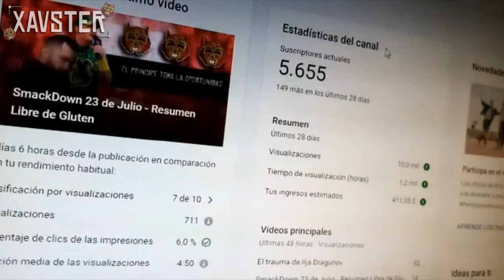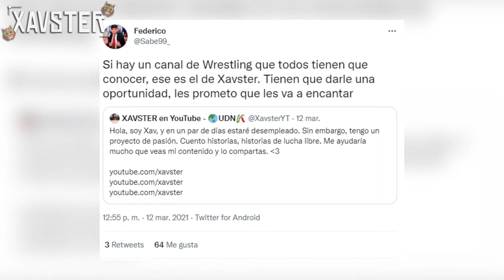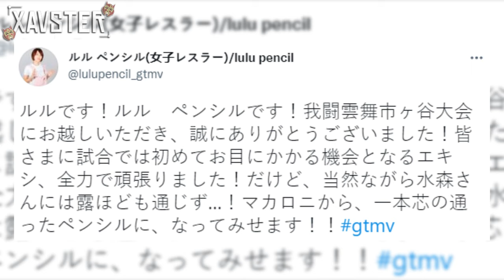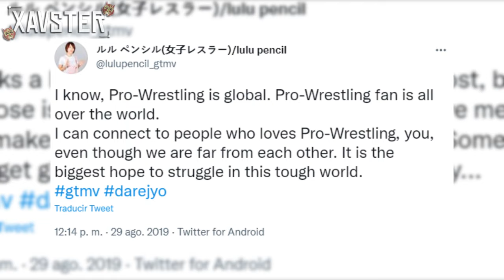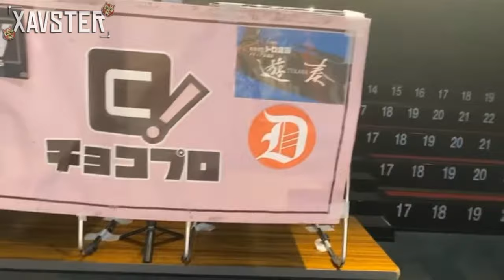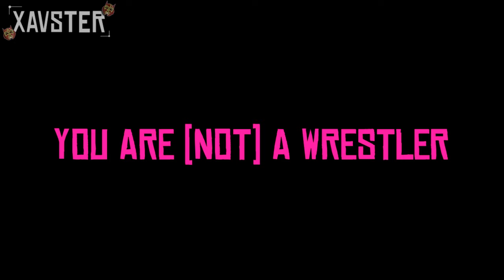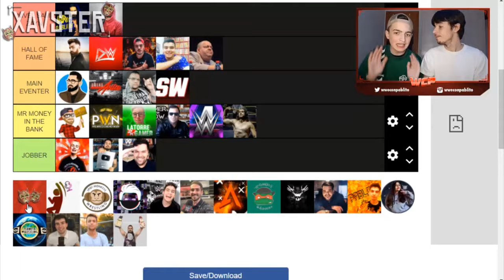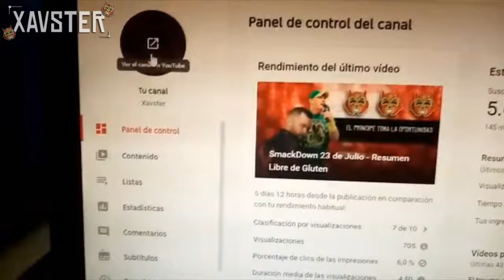Lulu Pencil es mi heroína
Cuando se trata de pensar fuera de la caja en la lucha libre, pocas promociones llegan al nivel de Gatoh Move. Hoy veremos la historia de Lulu Pencil y qué podemos aprender de ella.

00:00 Introducción
02:36 La frontera del pro-wrestling: ChocoPro
04:29 LuLu's Bizarre Adventure: Pencil is Unbreakable
07:31 Un encuentro con el destino
09:58 Mi reino por una gorra
15:17 Te quiero en la Armada
19:17 You are (Not) a Wrestler
22:15 The Final Pencil War
26:21 Lulu Pencil: La Luchadora